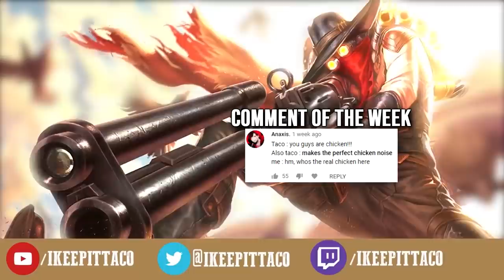Pink ward is low HP except he can't outplay me and I kill him.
🏝️Song List🏝️
Resident Evil 4 - The Escape
Legend of Zelda - Middle Boss Battle
Persona 5 - Price
Legend of Zelda - Shadow Link Battle
Legend of Zelda - Gerudo Valley
Kingdom Hearts BBS - Date with Fate
Wild Arms - Zed's Theme
Ar Tonelico 3 - Saki Set
Used to seeing pink ward outplay everyone in your synapse highlight? WELL NOT ANYMORE. This time I deny him the chance to outplay and kill him instead :D